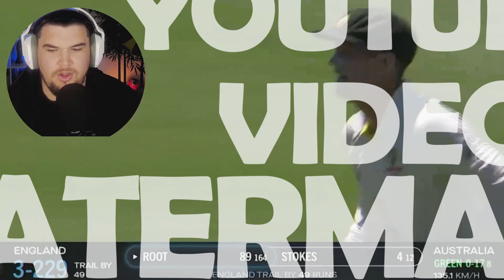AUSTRALIA WINS! England vs Australia 1st Test Day 4 Ashes Test Highlights 2021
Follow US on:
- INSTAGRAM  AussieDillon - TANIA - @taniarabann
- SNAPCHAT taniadillonyt